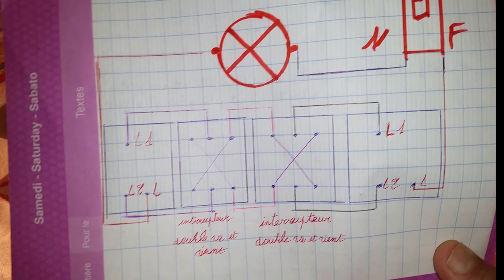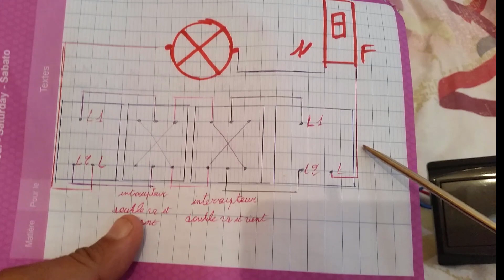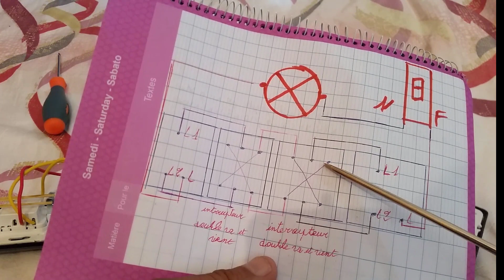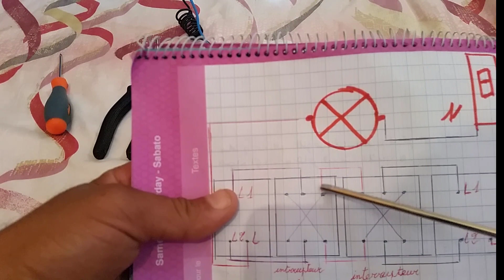طريقة تحكم في مصباح من اربعة مفاتيح. schema va et vient 4 interrupteur.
ك يفية تركيب انترفون مع طريقة توصيل قفل فتح الباب / Comment installer l'interphone BPT